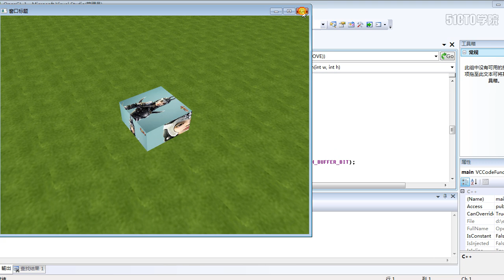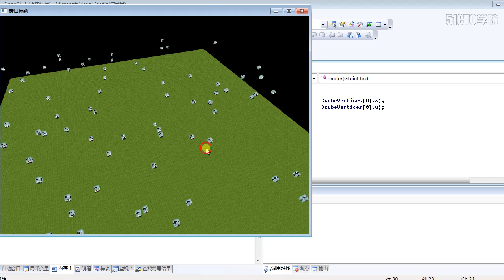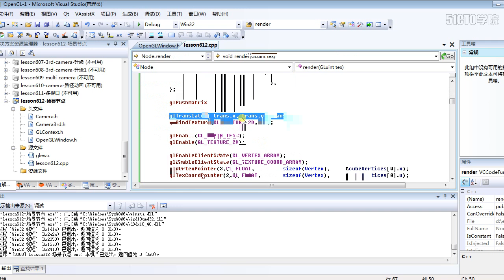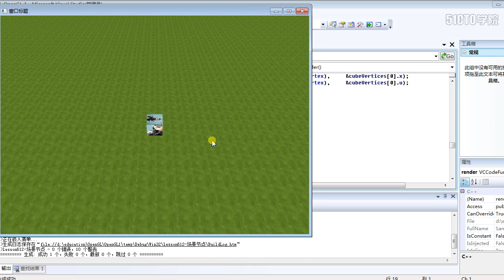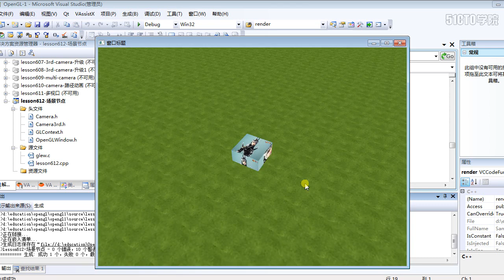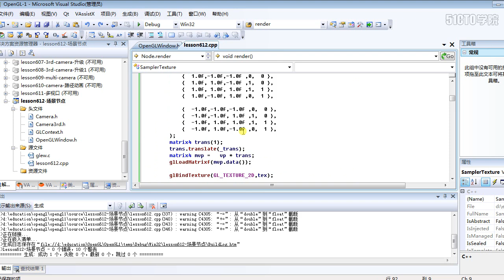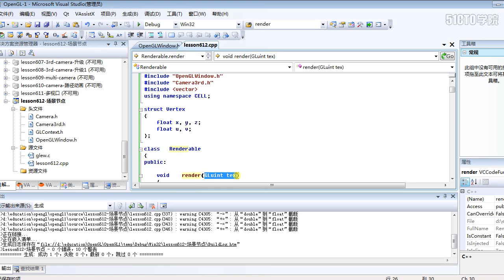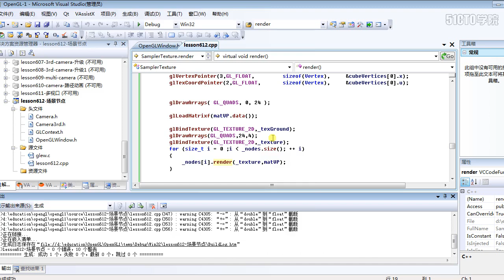6 13 場景 節點設計,優化繪製多個實體